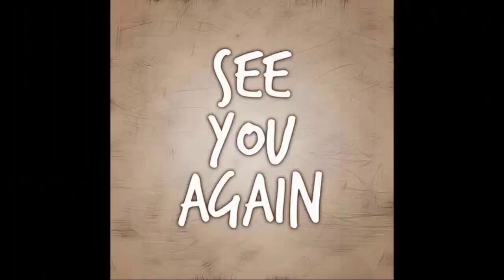Sonny Hunts Nik & Mason - Go To Pentonville To K.ll.l Cyrus! General Hospital Spoilers